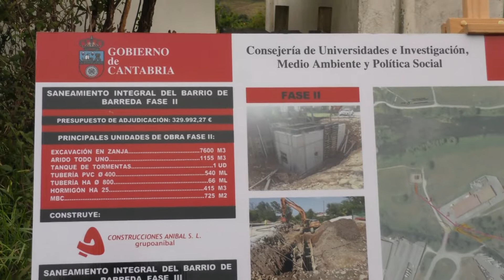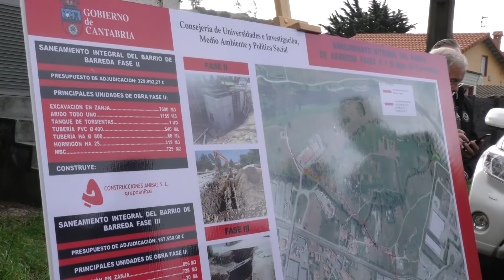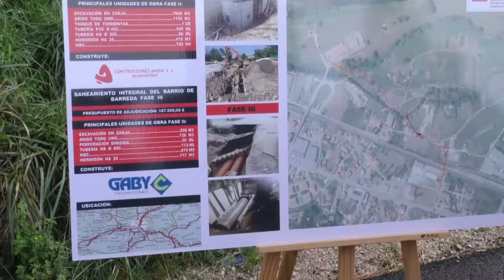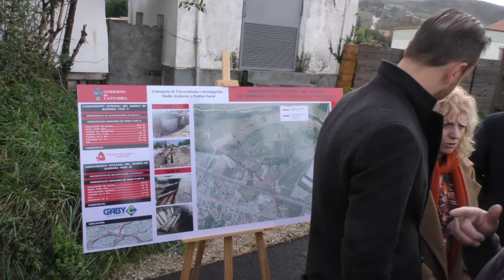CONCLUIDAS DOS TERCERAS PARTES DEL PROYECTO DE SANEAMIENTO EN BARREDA